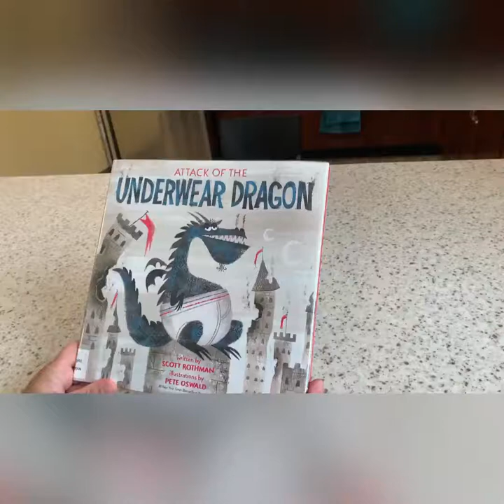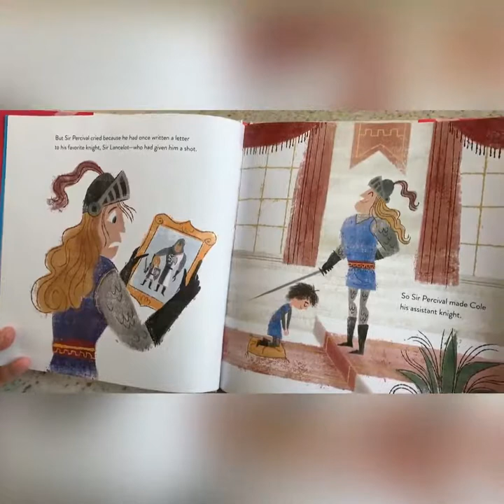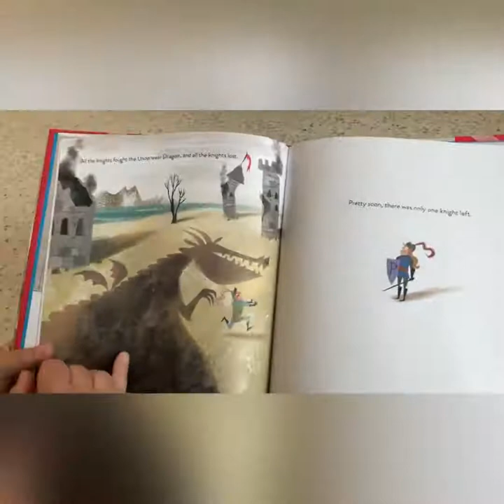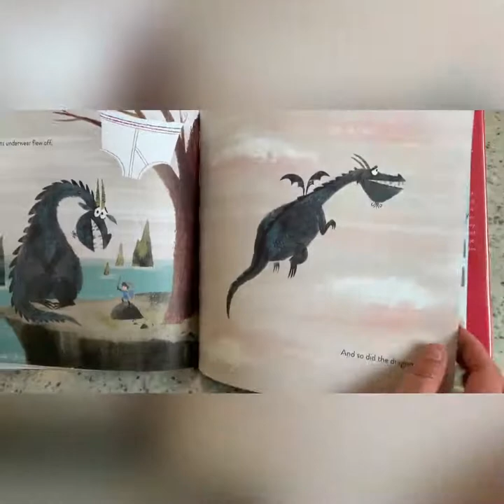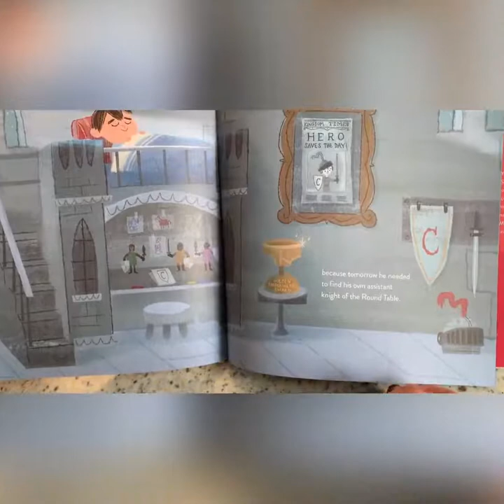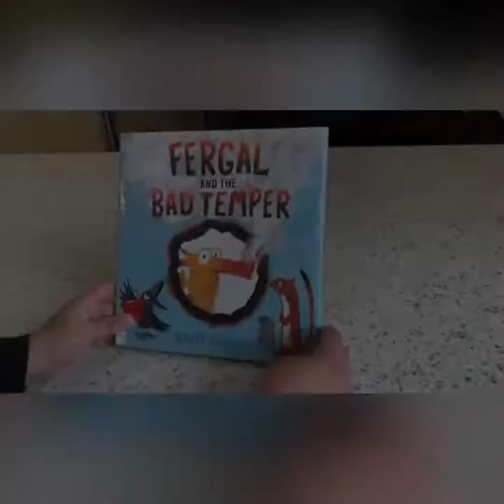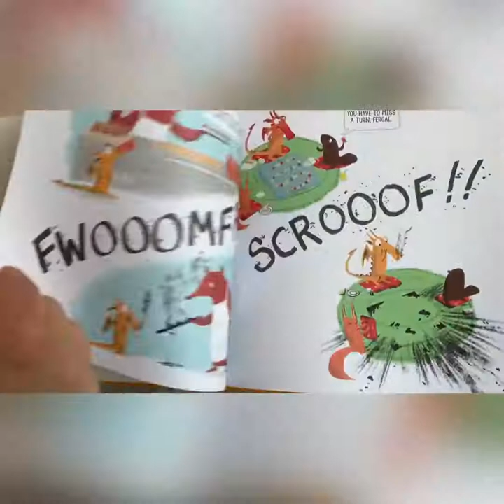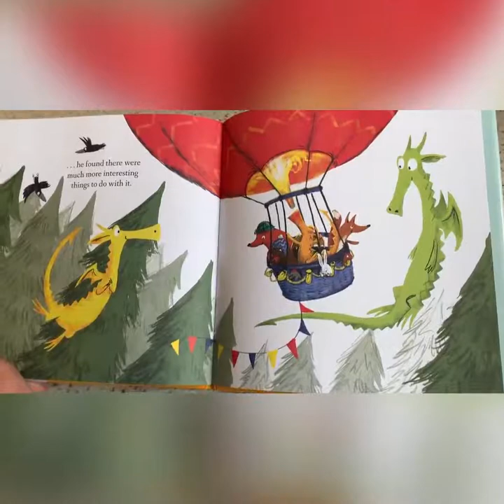Fiery Dragon Fun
Join Miss Megan for some lively dragon tales and rhymes. Create a dragon craft that is guaranteed to make you breathe fire!